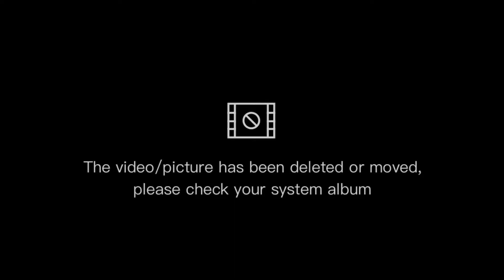two family kumain sa cusina restauran